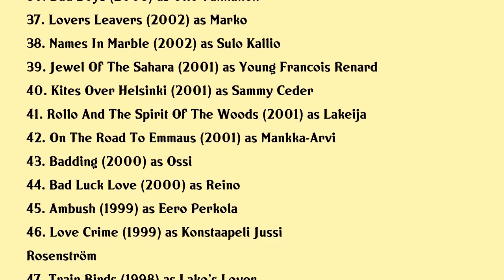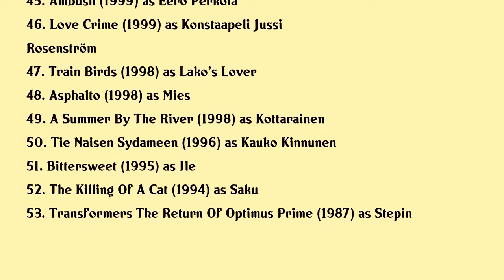Peter Franzén Movies list Peter Franzén| Filmography of Peter Franzén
Peter Franzén Full Movies List Filmography of Peter Franzén

Latest movies of Peter Franzén are:

1. Tale Of The Sleeping Giant
2. Meandre
3. Meander
4. Ashes In The Snow
5. Beck 31 Gunvald
6. Eero Saarinen The Architect Who Saw The Future
7. The Mine
8. The Gunman
9. Homecoming
10. Johan Falk 17 Slutet
11. Johan Falk 15 Blodsdiamanter
12. Lapland Odyssey 2
13. Heart Of A Lion
14. Open Up To Me
15. Above Dark Waters
16. Purge
17. Vares The Path Of The Righteous Men
18. Road North
19. Body Of Water
20. Priest Of Evil

Complete list of movies acted by Peter Franzén are in this video.

Please Comment down your favorite movie of Peter Franzén